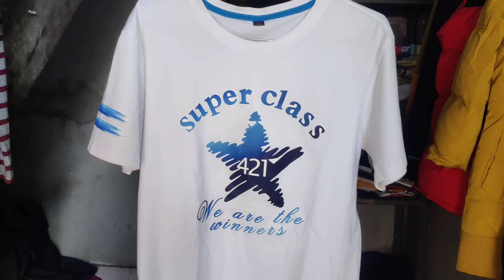Branded T shirt & lovers chipset Price Surplus clothes [ Jakhal Mandi ]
Surplus clothes

all brands like a Addidas, Puma , nepa , hor v bhut

Adress = Jakhal Mandi near by Bus stop Jakhal

Surplus clothes market
Surplus clothes
clothes
branded clothes
branded surplus clothes
all clothes available
clothes clothes